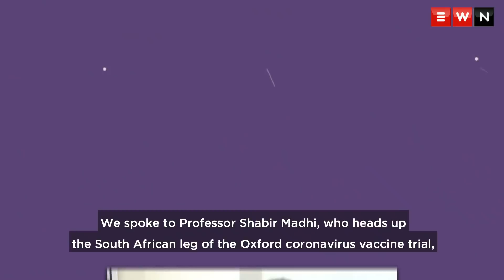The COVID-19 vaccine: 'SA is at the bottom of the queue'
The recent of successful vaccine trials has provided some global home to beating COVID-19. But when will South Africans be able to get their hands on it? We spoke to the country’s top scientists to find out more.